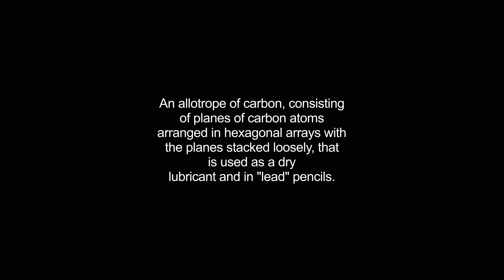graphite video Dictionary meaning and pronunciation